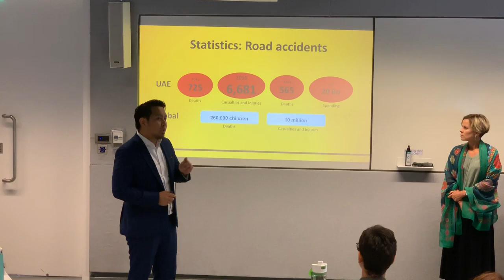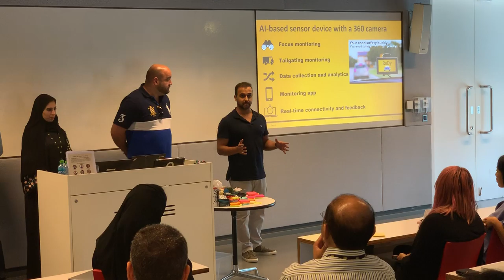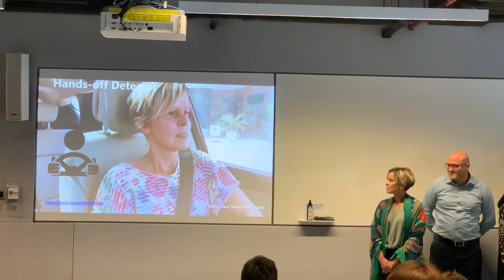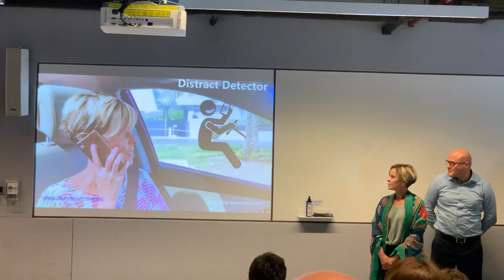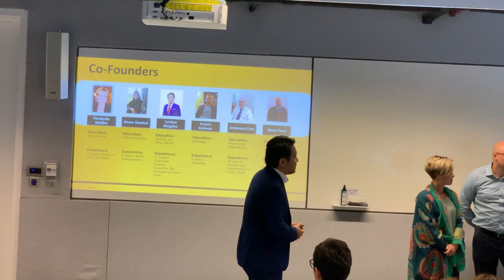Pitch of team 1 - RoDy (Leading for Innovation) - Hult Dubai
Pitch of team 1 - RoDy (Hult's Leading for Innovation) - Hult Dubai

Hult International Business School

Team 1:
Lyndon Magsino
Husam Badwan
Anderson Cruz
Mario Toral
Hessa Alserkal
Fernanda Martins